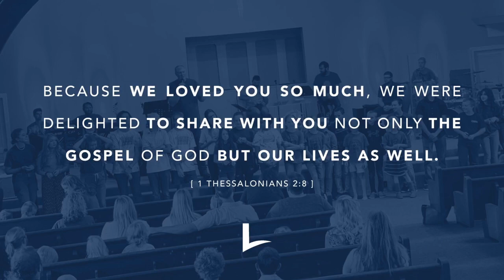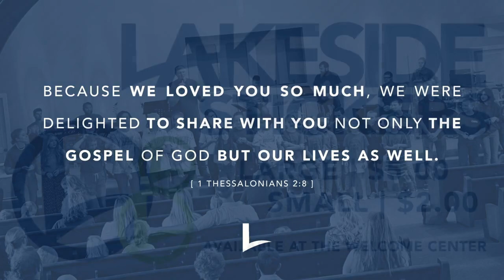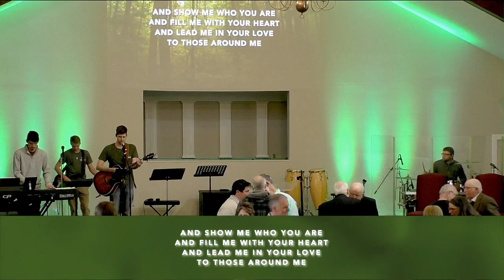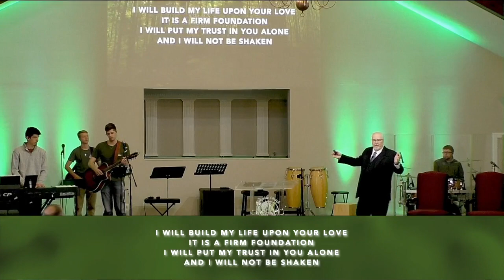03/19/2023 Celebration Service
03/19/2023 Celebration Service